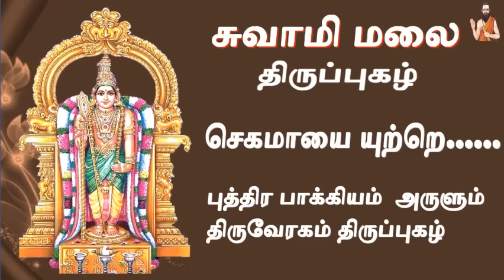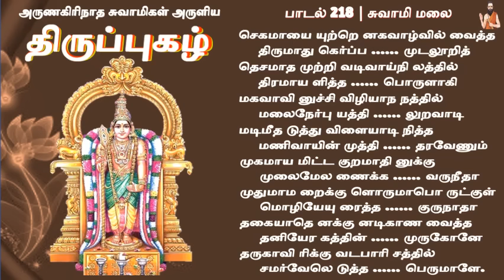குழந்தை பாக்கியம் கிடைக்க //செகமாயை திருப்புகழ் பாடல் கருத்தரிக்க //.